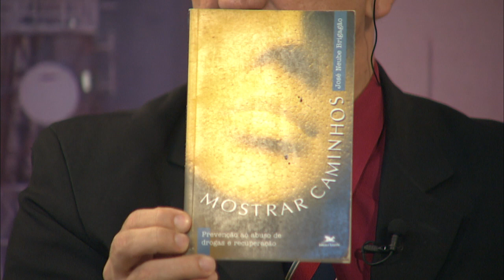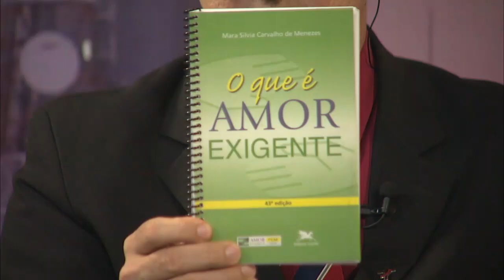Janela Aberta | Amor Exigente - 25/02/2019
Patricya Santos (Coordenadora Regional Pará) e Iraneide Girard (Fundadora Regional Pará) falam sobre "Amor Exigente".